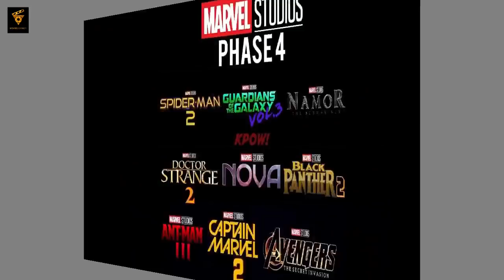SPIDER-MAN 3 - Hindi (2021) | Tobey Maguire, Andrew Garfield, Release Date, Cast, Tom Holland